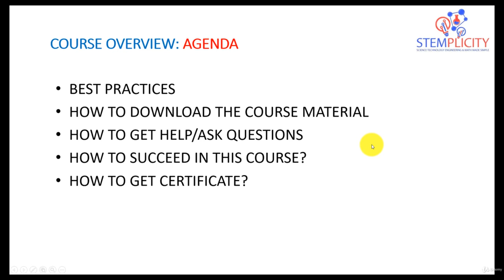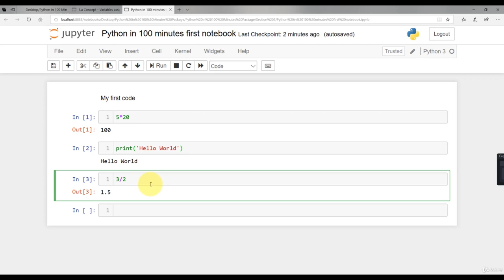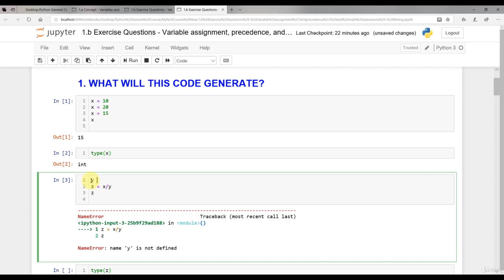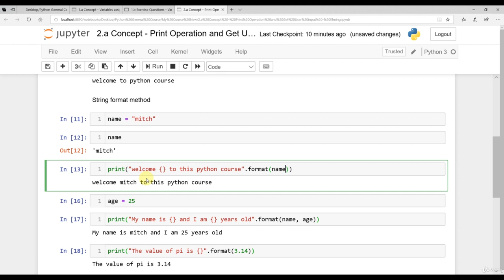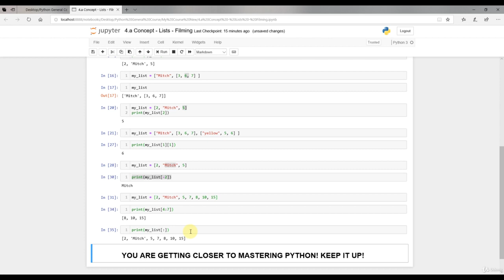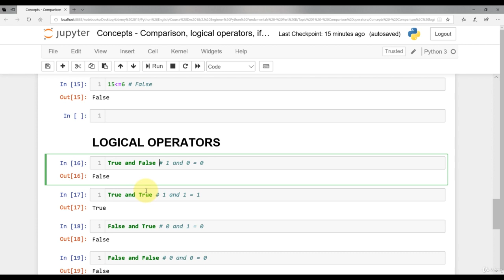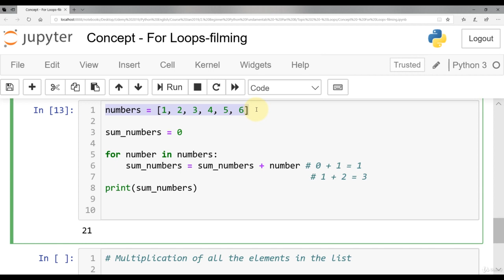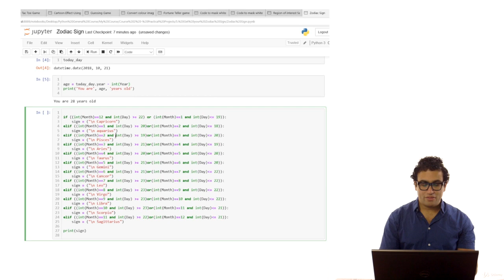Learn Python 3 Fundamentals From Scratch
Master Python 3 Fundamentals and Build 3 Fun Projects From Scratch

Python Tutorial - Python GUI Programming - Python GUI Examples (Tkinter Tutorial)

This course is for the absolute beginners who want to learn the fundamentals of python programming language.

This course will teach you the basics of programming in a practical, easy and fun way!

Here are 5 reasons to learn Python right now!
    (1) Easy to learn: Python is the easiest programming language to learn. In fact, at the end of this single course, you’ll be able to master Python and its applications regardless of your previous experience with programming.
    (2) High Salary: Did you know that the average Python programmer in the U.S. makes approximately $116 thousand dollars a year? With “Python 3 Beginning to Pro Masterclass” you’re setting yourself for up for increased earning potential that can only rise from here.
    (3) Scalability: It’s true, Python is easy to learn. But it’s also an extremely powerful language that can help you create top-tier apps. In fact, Google, Instagram, YouTube, and Spotify are all built using Python.
    (4) Versatility: What’s more, Python is by far the most versatile programming language in the world today! From web development to data science, machine learning, computer vision, data analysis and visualization, scripting, gaming, and more, Python has the potential to deliver growth to any industry.
    (5) Future-proof Career:  The high demand and low supply of Python developers make it the ideal programming language to learn today. Whether you’re eyeing a career in machine learning or artificial intelligence, learning Python is an invaluable investment in your career.

    Variables and data types & Comparison operators
    For and while loops & Functions
    Logical Operators & Conditional statements (If-else)
    Fundamentals of Python Programming

Originally published by Dr. Ryan Ahmed, Ph.D., MBA, Mitchell Bouchard, Stemplicity School Online